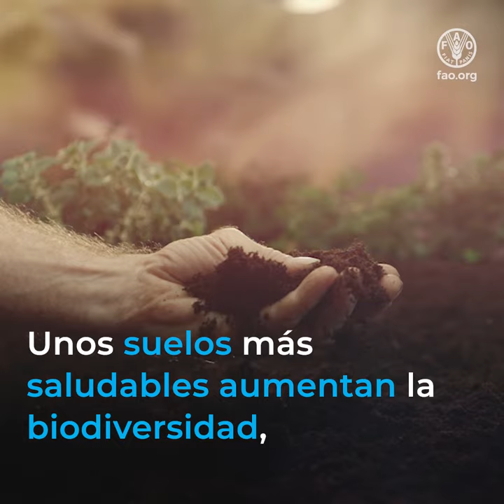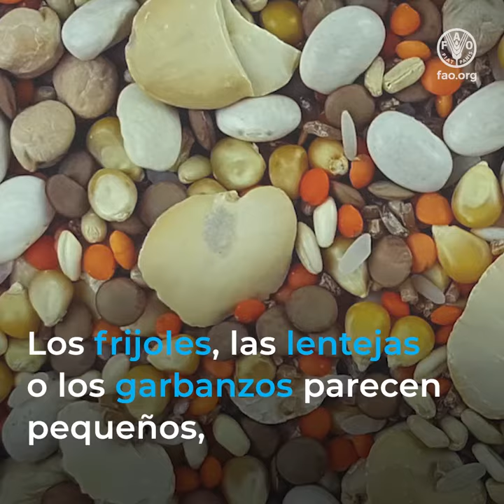Legumbres para un futuro sostenible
Las legumbres existen desde hace años.
Crecen en casi todo el mundo.
Y nos aportan tanto pidoiendo muy poco a cambio.

Las legumbres ofrecen beneficios con los que otras plantas solo pueden soñar.

- La incorporación de garbanzos en la rotación de cultivos puede contribuir a una mejor producción nutriendo la tierra.

- El cultivo de frijoles puede enriquecer el suelo con nitrógeno y optimizar el uso de fertilizantes. Unos suelos más saludables aumentan la biodiversidad, garantizando un mejor medio ambiente.

- El consumo de lentejas también asegura una mejor nutrición con múltiples proteínas, vitaminas y minerales para afrontar el día.

- Cultivar legumbres de cualquier tipo puede incrementar la resiliencia de los sistemas agrícolas y ofrecer una vida mejor a los agricultores, especialmente en entornos donde escasea el agua.

Los frijoles, las lentejas o los garbanzos parecen pequeños, pero tienen el potencial de transformar los sistemas agroalimentarios y lograr un futuro sostenible para todos.